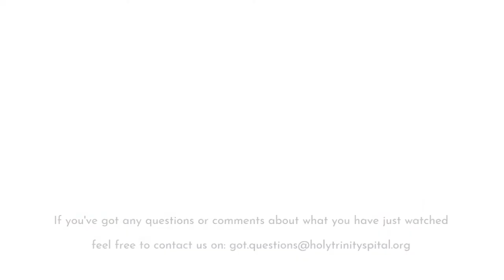Geoff's story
In a break from our Two Ways to Live series, Geoff L shares how he came to become a Christian.